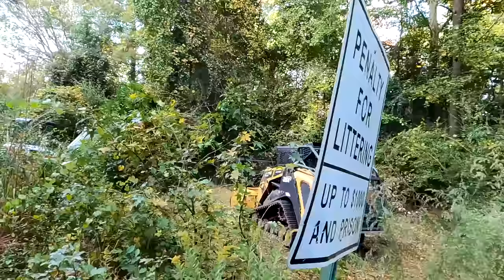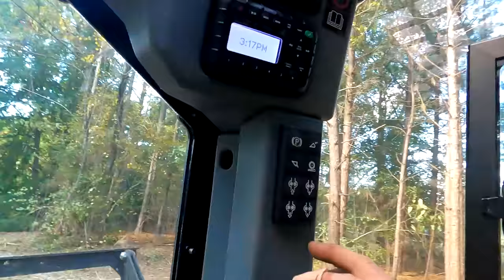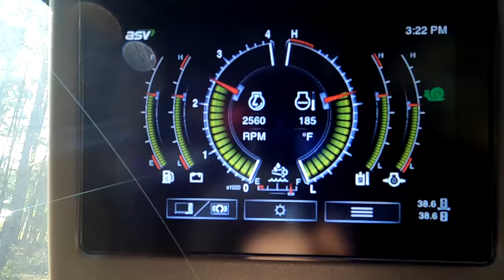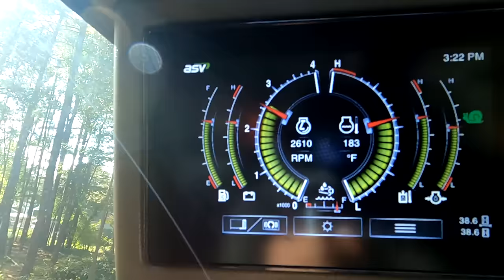Clearing one acre of trees and underbrush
We're back clearing one acre of trees and underbrush for this customer. We've got the ASV 120 and the ASV 135.

Amazon Store